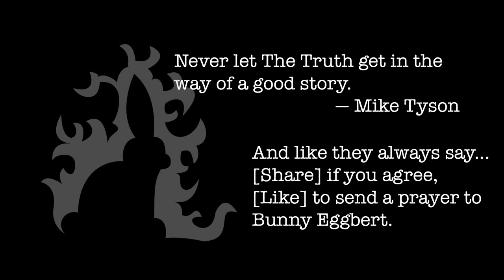I'm Jonnay - Season 3 Episode 17 - Basic Narrative Structure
Wherein Jonnay describes the barest of bones narrative structure.